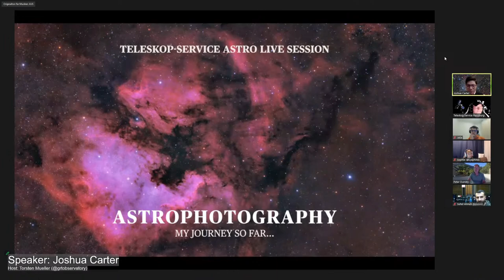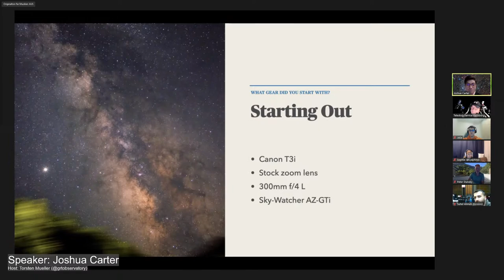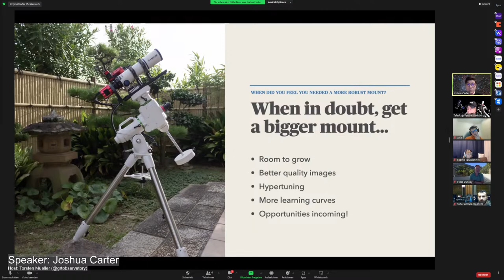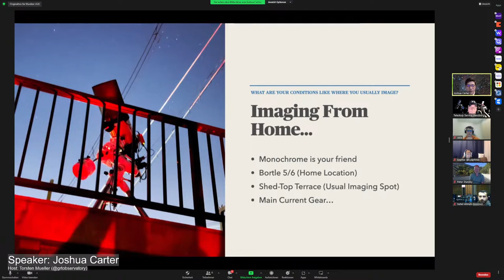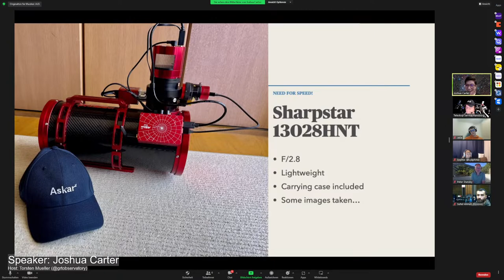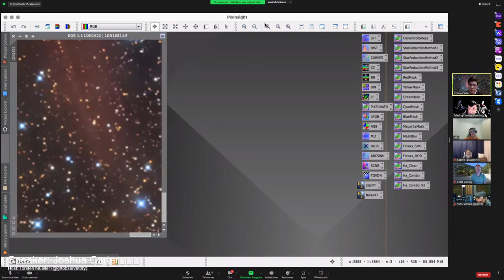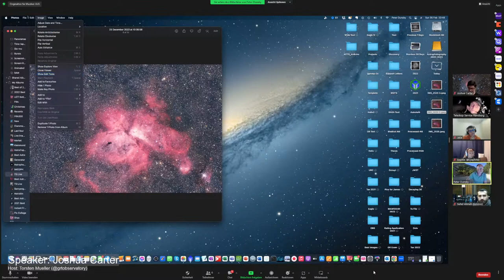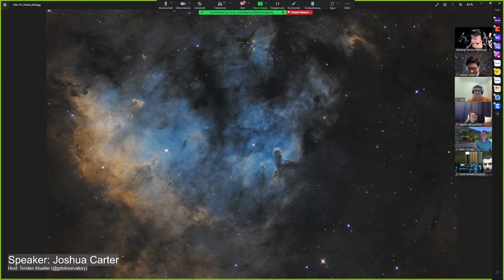12th Teleskop-Service Astro Live Session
Mit Freude präsentieren wir Euch die 12. Ausgabe unserer Live Show auf Youtube.
Teleskop-Service "Astro Live Session" am Sonntag, den 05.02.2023 um 20:30 (Deutsche Zeit).
Unsere TS Markenbotschafter werden wie immer über aktuelle Themen diskutieren, neue Astrofotos zeigen
und Eure Fragen über den Youtube Live Chat in der Sendung beantworten.
Diesmal als Gast mit dabei: Joshua Carter aus Japan.
Die besten Fotos werden live in der Sendung präsentiert.
Zudem gibt es wieder ein Gewinnspiel, bei dem Ihr einen TS Einkaufsgutschein gewinnen könnt.
Schaltet unbedingt ein am 05. Februar 2023. Wir freuen uns auf Euch.
We proudly present our 12th live show on youtube.
Teleskop-Service "Astro Live Session" on Sunday, the 5th February 2023 at 8.30 pm (German Time).
As always our TS brand ambassadors will discuss current topics, show new astro images
and answer on all your questions via the youtube live chat.
This time with a great special guest from Japan: Joshua Carter.
The best photos will be presented live in the show.
In addition you can win a TS shopping voucher during the show.
Don`t miss it! We look forward to welcome you on the 5th February 2023.